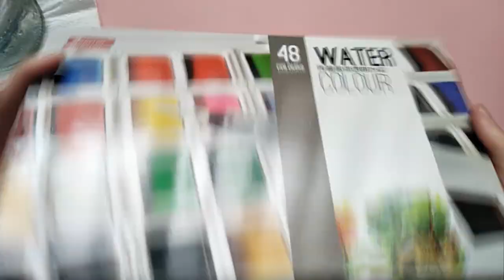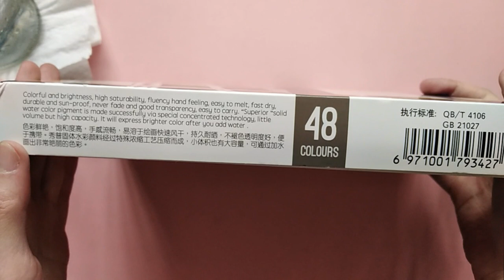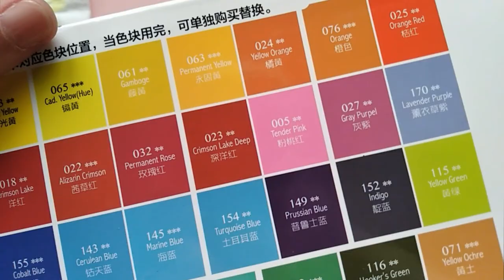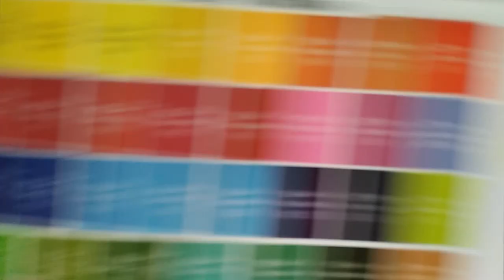Superior watercolor | 48 colors | unboxing, review and swatch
Hi everyone! Here's my review of the Superior watercolor set - 48 colors. This video contains unboxing, swatch and review. Hope this video help you decide if you will use/buy this item.

IG (art account): _crystalarts